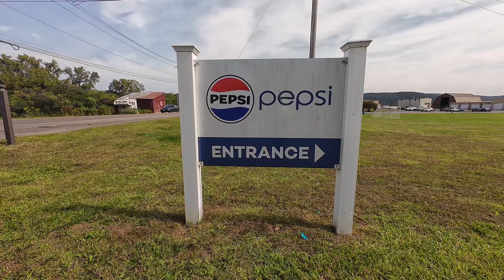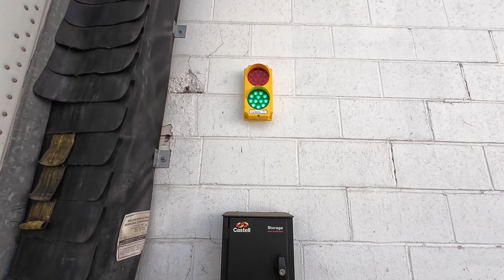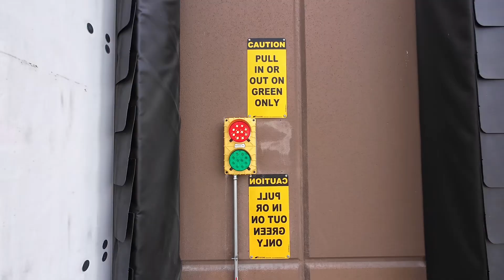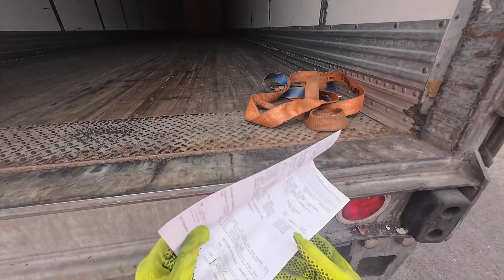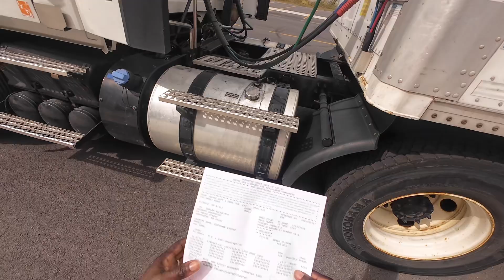Long haul to New York State| unload & load| Fuel truck| drop & hook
Long haul to New York State from Massachusetts to drop off a Pepsi load, then to pick another load. I then stopped for fuel & food before checking in to the hotel for the night. The next morning I headed back to Massachusetts to drop off the NY load and then to drop and hook my last load before heading back to the yard.